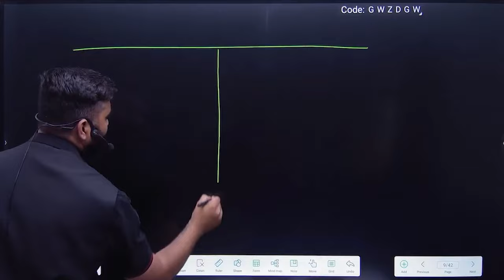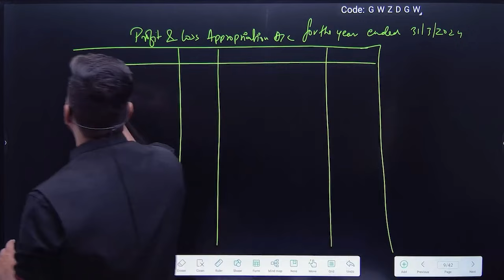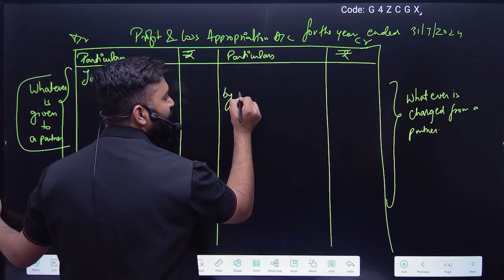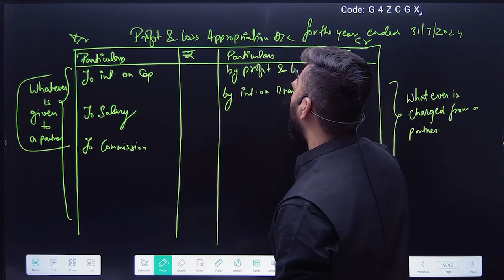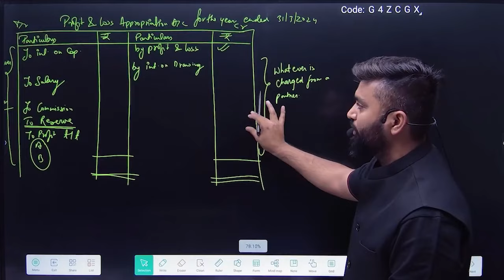What is PROFIT and LOSS APPROPRIATION ACCOUNT |Shubham Jagdish | 8112601234